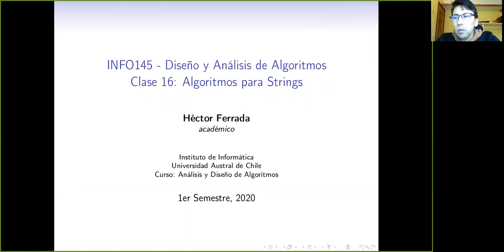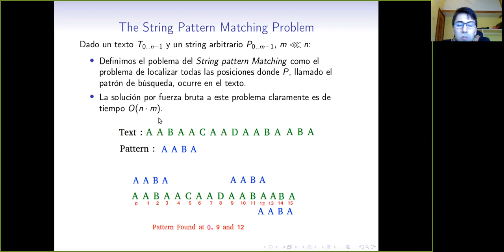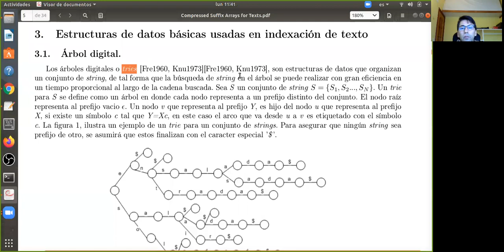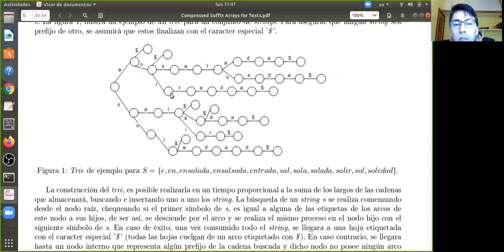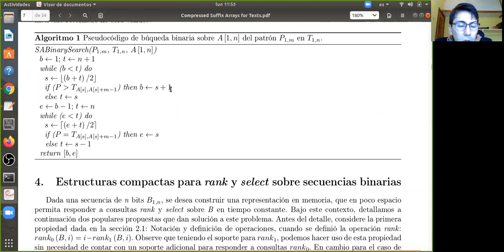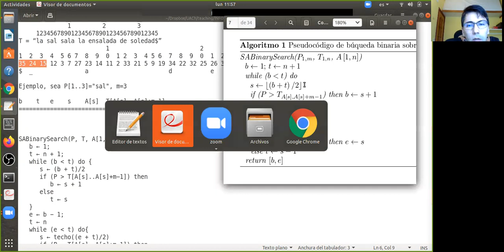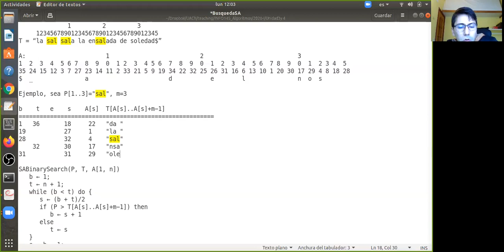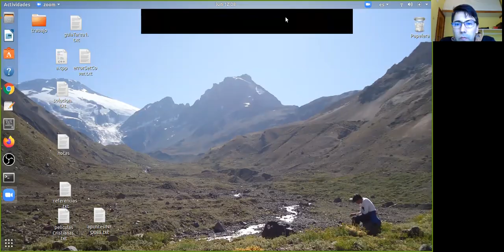[INFO145] Clase 15. Algoritmos Para Strings